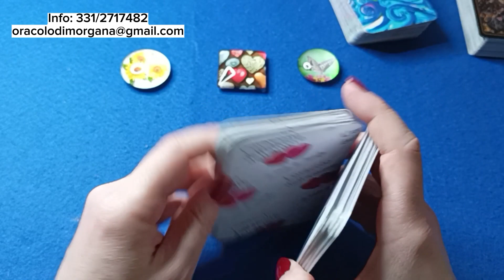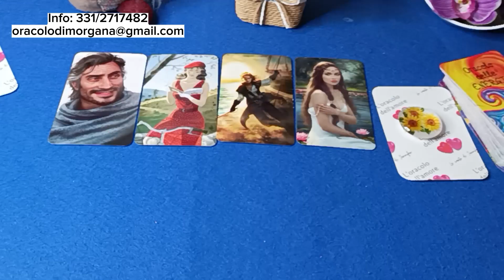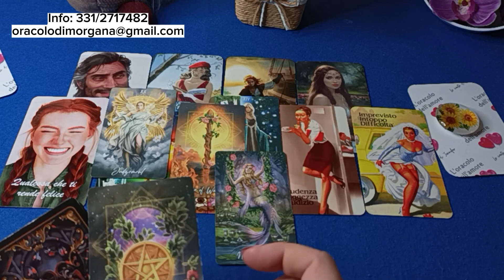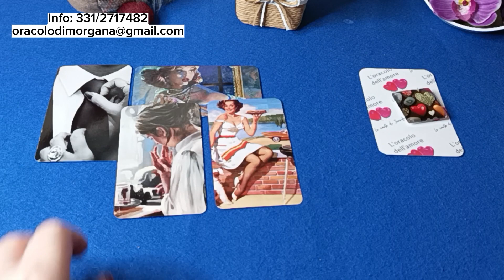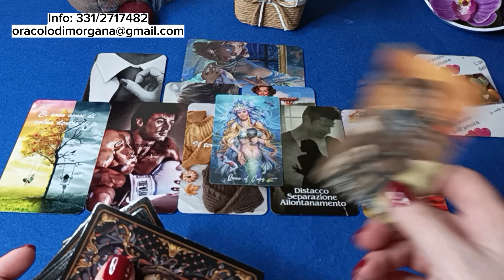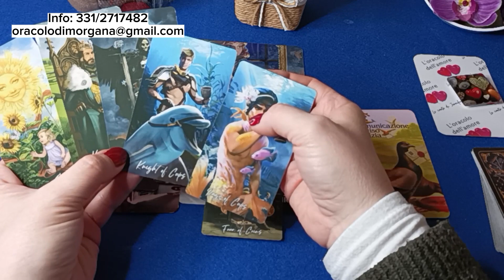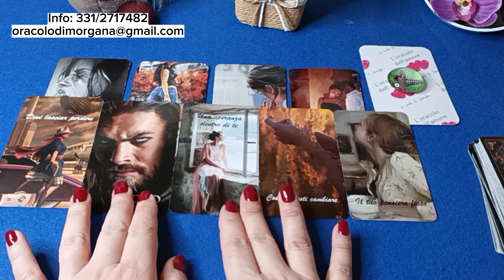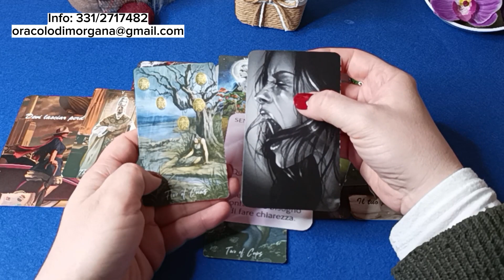🌝Qual è il tuo Destino☀️ IMMEDIATO❓ (30 giorni)🔮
Consigliati su AMAZON👍
Manekieko Agata indiana naturale Merkaba, protezione del cristallo di sacra energia di meditazione, chakra guarigione, cristalli a stella esagonali e pietra curativa.
Manekieko Pietra di luna naturale, tartaruga, cristalli e pietre curative
Manekieko Diaspro naturale di drago, cristalli di gufo e pietre curative da collezione
Manekieko Quarzo rosa naturale Palm Worry Carved Heart Love Stone, cristalli da 40 mm e pietre curative
Morella Portafortuna a forma di cuore gemma pietre preziose Cristallo 3 cm in un sacchetto di velluto
Mina Heal - Statuetta angelo custode, in quarzo rosa di alta qualità, simbolo di amore, pace e guarigione - formato da tasca, One piece
Mina Heal Piramide di Cristallo di Quarzo Rosa Naturale Chakra Healing Stone, 1,5 Pollici
Doppio 7 chakra Bracciale Yoga Reiki. Energia Guarigione Equilibrio
Samsara Bracciale Tibetano Buddista
Samsara Bracciale Tibetano Buddista - shamballa con pietra Turchese celeste
Samsara Bracciale Tibetano Buddista - shamballa con pietra in Agata Viola Striata
Samsara Bracciale Tibetano Buddista - shamballa con pietra in Diaspro rosso